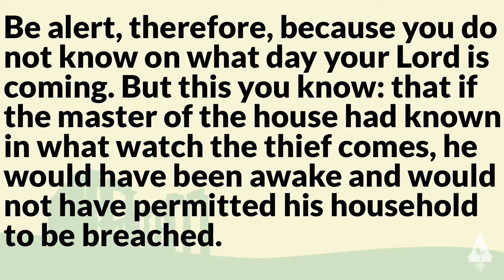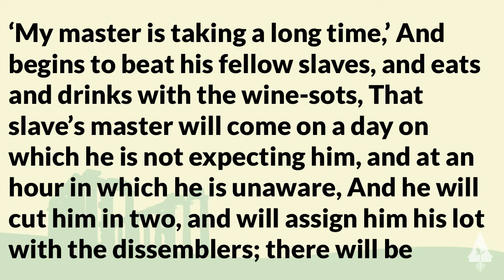Slave and Master: Be Alert!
This video is part of a course on slavery in the New Testament.

One of the most prolific New Testament metaphors for a relationship with God is slave-and-master, but you would never know this by reading a modern English Bible. This course examines the kind of slavery that was common during the time of the New Testament to try and recover the meaning of the metaphor.

This session looks at the parable of the slaves who were left alone by their master. One handled it well, and one didn’t handle it so well…